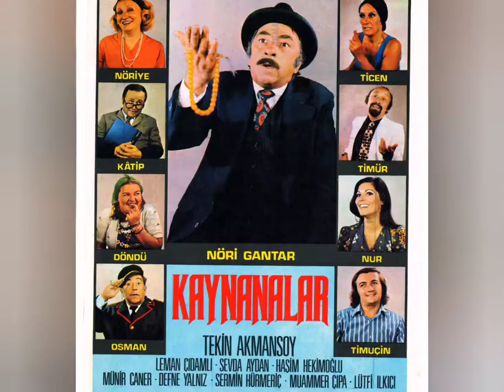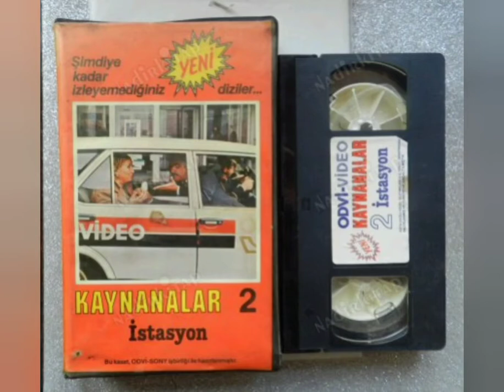Türkiye'nin ilk dizisi ; Kaynanalar 1974-2005